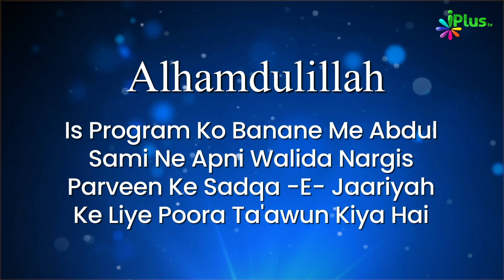Namaz Mein Imam Se Aage Na Badho, Warna.. | 5 Minute Ka Madrasa 768 | Shaikh Arshad Hussain iPlus TV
Namaz Mein Imam Se Aage Na Badho, Warna... | 5 Minute Ka Madrasa 768 | Shaikh Arshad Hussain Mohammadi iPlus TV

UPI : donateilm@icici